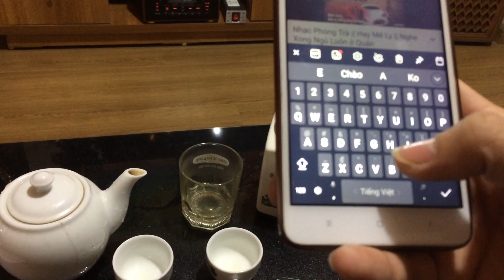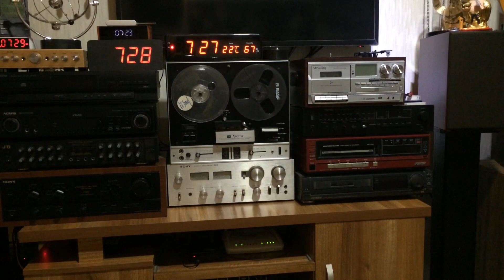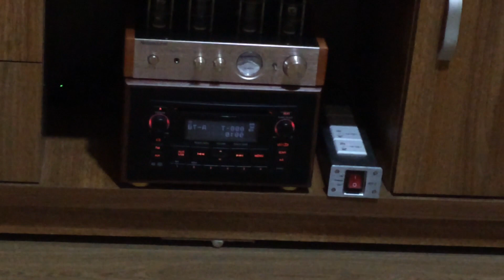Chén trà đầu đông ,Hà Nội mùa vắng những cơn mưa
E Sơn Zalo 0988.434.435